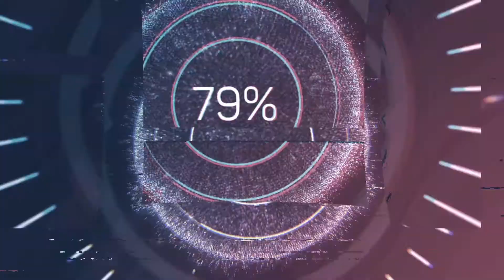Twisted Tea Original Hard Ice Tea First Reaction